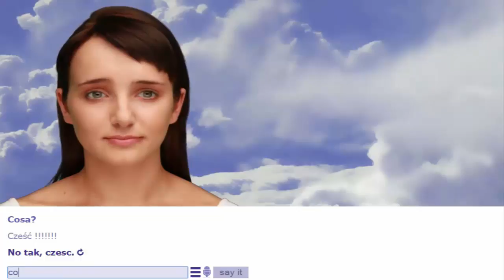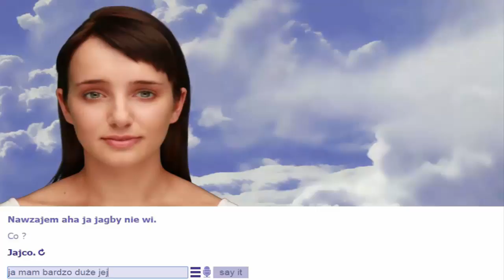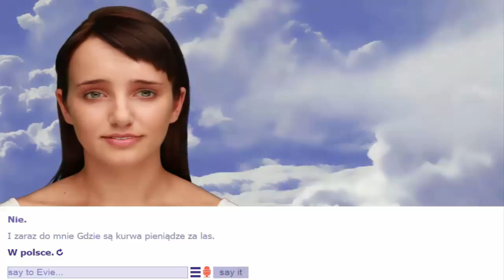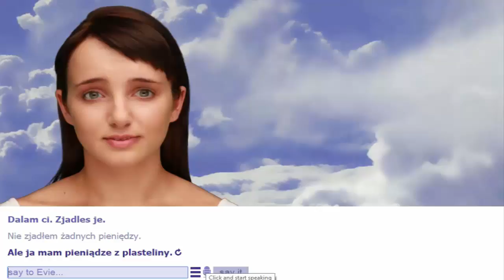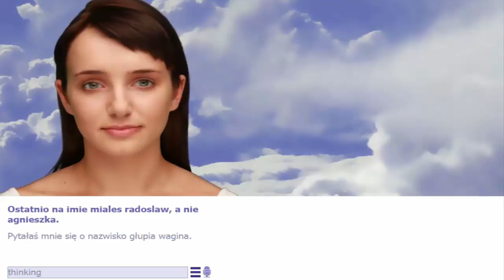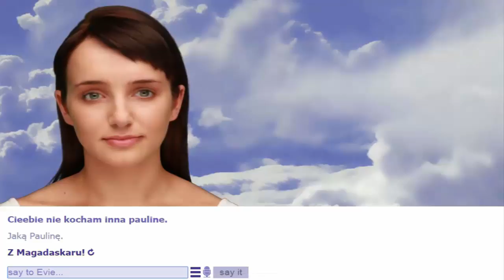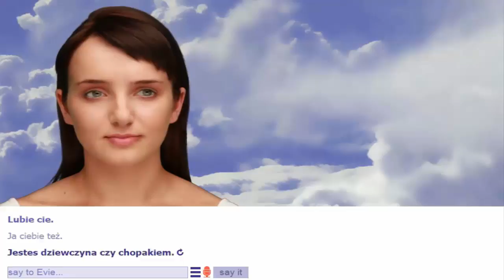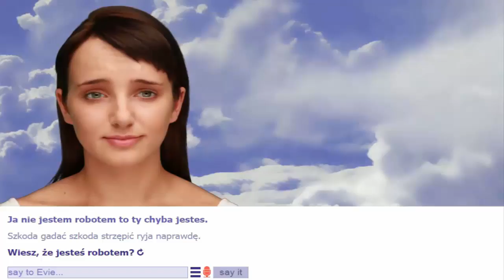JESTEM JEJ LAPTOPEM /w głupia wagina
miłego oglądania życzę :) i miłego dnia życzę :)